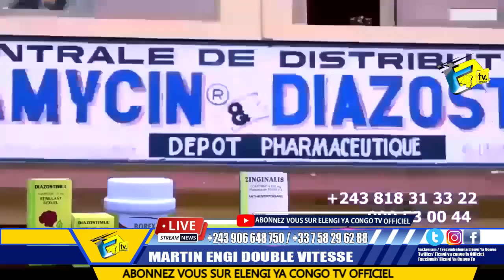NANCY La Femme De GUY GOLA ALELI, ORLY GOLA à Humilié Le DEUIL De Son Mari Pour Nuire FERRE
NANCY La Femme De GUY GOLA ALELI, ORLY GOLA à Humilié Le DEUIL De Son Mari Pour Nuire FERRE + Programme Des Obsèques @ferregolatvofficiel6883 @ferregolatvofficiel6883